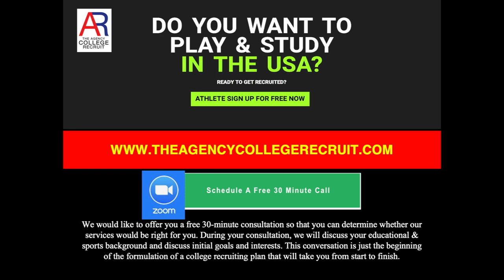Dave Rath, Dean of Enrollment at Montverde Academy in Chiang Mai, Thailand December 15, 2021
🇹🇭  ✈️ 🇺🇸 โอกาสมาแล้ว ที่เชียงใหม่❗️น้องนักเรียนทั้งชายหญิง สาย Academic & ART- Music/Acting & ALL SPORTS ( 10-18 ปี) รับทุนเรียนที่ USA 🇺🇸📚🎾🎤

The Agency College Recruit (AR) ขอเชิญน้องๆ และ ผู้ปกครองเข้าร่วมงานสัมมนา, TRYOUT & AUDITION พบ Dean of Admission ของ Montverde Academy (Top Sports & Music School in USA) บินมาให้ข้อมูลตรง

📆 วันพฤหัส ที่ 16 ธันวาคม 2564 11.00น. งานสัมมนา @ Wintree City Resort (CHIANG MAI)
📆 วันพฤหัส ที่ 16 ธันวาคม 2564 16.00น. Basketball Tryout @ Jump Arena CNX (CHIANG MAI)

✅ Montverde Academy โรงเรียนระดับมัธยม (ทั้งผู้ชายและผู้หญิง)อับดับหนึ่งของรัฐ Florida, USA 🇺🇸 ที่มีทั้งการเรียนระดับสูงพร้อมทั้งกีฬาและการแสดง
✅ เพื่อโอกาสในการต่อ ไม่ว่าระยะสั้นเหลือยะยาว เรียน High School & University หรือจะมาฝึกซ้อม/แข่งขัน 14-21 days, summer  1-3 เดือน, exchange student หนึ่งปี, etc.
📚Montverde Academy เป็นโรงเรียนเอกชนที่หลักสูตร college prep และมี 100% college acceptance rate
🎾 Montverde Tennis Academy ถือว่าเป็นระดับต้นของอเมริกาโดยมีโค้ช Jaime Oncins เป็นผู้ฝึกสอน ( 2021 Captain Davis Cup ของทีมชาติบราซิล และเคยขึ้นอันดับ 34 ATP ของโลก
⛳️ Montverde Golf Program ร่วมกับ IJGA (International Jr Golf Academy) ถือว่าเป็น Golf Academy ใหญ่ที่สุดโลก
🏀 Montverde Basketball Academy # 1 in USA (ทั้งผู้ชายและผู้หญิง) ปีนี้มีนักบาสเกตบอลมากที่สุด 7 คน จาก 2021 NBA Draft รวมถึง # 1 overall draft pick Cade Cunningham
⚽️ Montverde Soccer Academy ถือว่าเป็นระดับ Top 10 ของอเมริกา
🎤 Montverde Performing Center ถือว่าเป็นระดับต้นของอเมริกา มีเครือข่าย Disney, Broadway, Hollywood, etc
🏐🏊‍♀️⚾️🏇  Volleyball, Swimming, Track & Field & Equestrian ถือว่าเป็นระดับต้นของอเมริกา

For event update, please join “Study aboard – USA” LINE GROUP,
It was great meeting with you today. Thank you for taking the time out of your busy schedule to attend discuss about Study Abroad USA on scholarship with us.  We hope you enjoyed and get your questions answered.  As promised, you can download Dr. Dave Rath and Montverde's presentation, we have provide QR code at the end of this form.

We are at, The Agency Recruit, a leader Talent Management Consulting in sports and entertainment. We help talented student-athletes/artists creating a game plan for success & secure scholarships to “Right Fit” High School & Universities in USA.

By attending our event, you’re now one step closer to reaching your dream!

NEXT STEP with our Special Offer, You can schedule a private 1-on-1 initial consultation to assess your candidacy and get useful advice with an expert with AR consultant team (Worth $500 USD)

A 45-minute candidacy assessment session with an talent advisor who has studied and worked in US.

What will you know more about?
High School, University, Audition, Professional options in the UK, US, and other top destinations and your personalised long-term strategy.

We require at least one of the parent to participate in the consultation with the student.

Again, thank you for attending our event, and we are looking forward to speak with you soon.

Sincerely,

George Duangmanee
CEO & Founder
The Agency Recruit